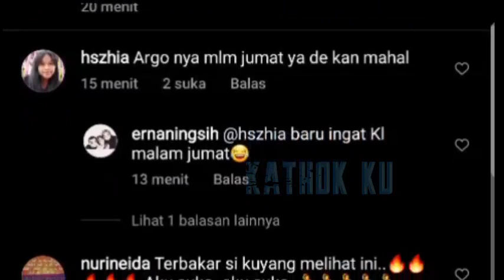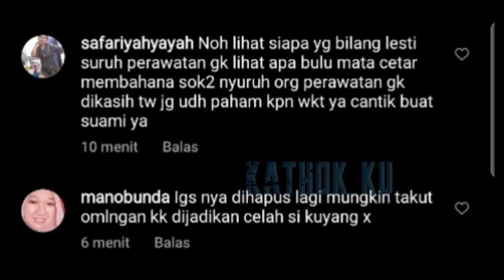KOMPAKNYA‼️ Pengantin Baru LESTI BILLAR TES Drive Hinata❓